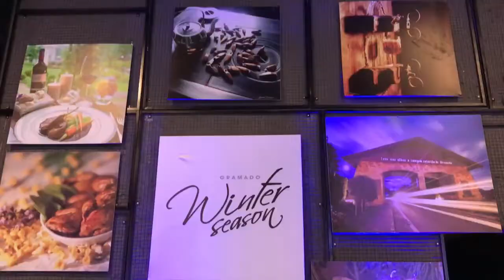Confira como foi o coquetel de abertura do 3º Gramado Winter Season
O evento mais desejado da temporada de inverno do Brasil iniciou neste sábado, dia 4 de agosto, na Villa Sérgio Bertti. A 3ª edição do Gramado Winter Season acontece até o próximo dia 26, com uma programação com mais de 60 eventos, entre exposições e loja de carros de luxo, bolsas e roupas Fendi, arte, moda e alta gastronomia, além de jantares exclusivos com os artistas homenageados pelo Festival de Cinema. Confira como foi o coquetel de abertura.